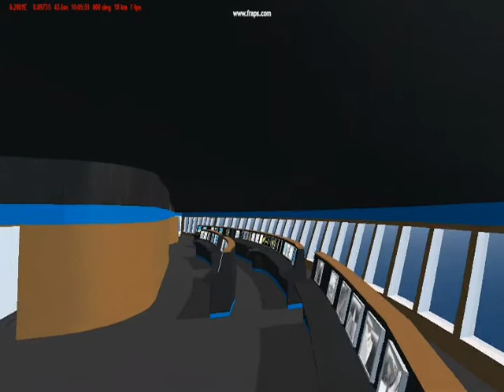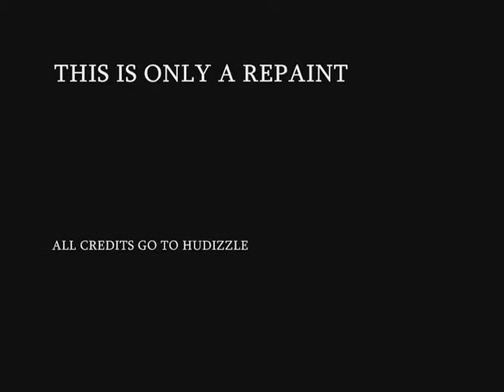BIGEST SHIP IN THE WORLD COMES TO VIRTUAL SAILOR